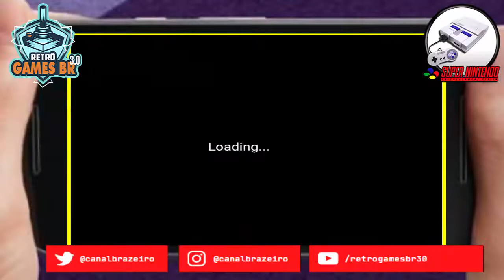🔵 Retrô Mobile #59 - Fernando é um Verdadeiro Pateta - Goof Troop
Encarnei minha personalidade Pateta nesse incrível jogo Disney de Super Nintendo

Contribua para o Canal Crescer, doe pelo PIX:
▬▬▬▬▬▬▬▬▬▬▬ஜ۩۞۩ஜ▬▬▬▬▬▬▬▬▬▬▬▬▬
▬▬▬▬▬▬▬▬▬▬▬ஜ۩۞۩ஜ▬▬▬▬▬▬▬▬▬▬▬▬▬
▬▬▬▬▬▬▬▬▬▬▬ஜ۩[ TAGS]۩ஜ▬▬▬▬▬▬▬▬▬▬▬▬▬